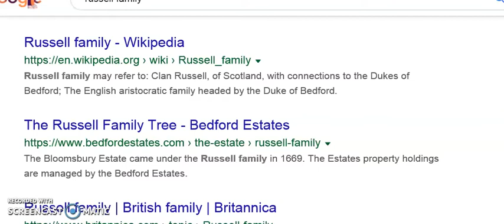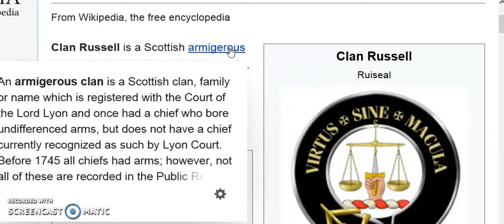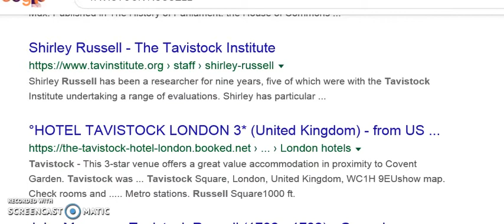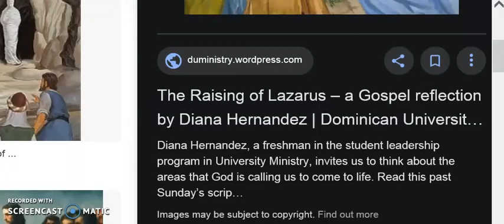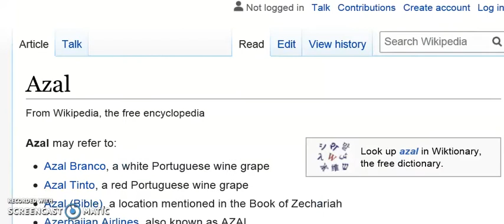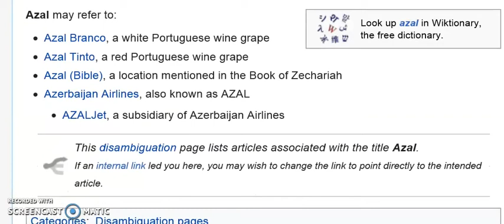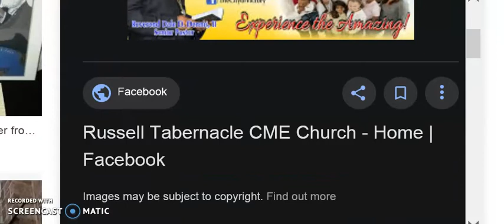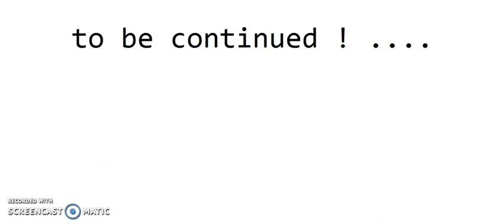Edith Russell presents ....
Titanic (TT and Cain)survivor Edith Russell kicks off the show .